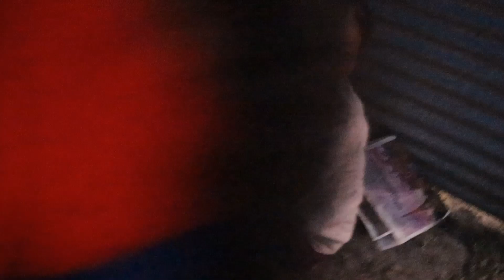Bihu program in our village